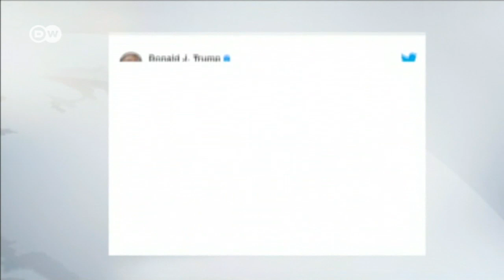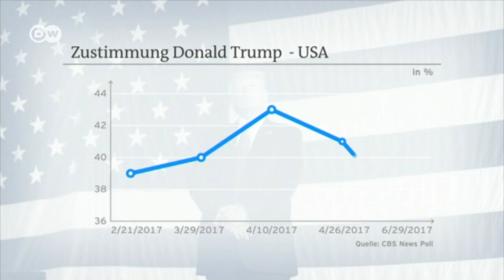Das Bündnis stärken: US-Präsident in Polen | DW Deutsch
Vor Auftakt des G20-Gipfels wird US-Präsident Trump in Warschau erwartet. Polens Regierung hofft auf engere wirtschaftliche Beziehungen zu den USA. Auch um unabhängiger von russischen Energieimporten zu werden, appelliert sie an Trumps Geschäftssinn.